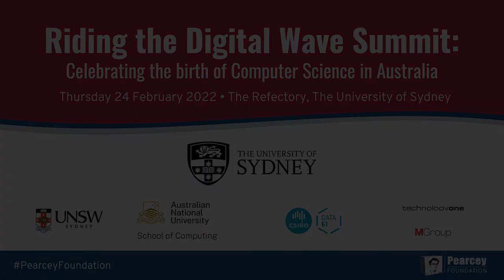[2022R4] The New Cybernetics - Prof Genevieve Bell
Session 4 - Riding the Digital Wave Summit - Celebrating 70 years of Computer Science in Australia.

Speaker - Prof. Genevieve Bell, Director, School of Cybernetics and 3A Institute, ANU

This engrossing talk covered fascinating stories about the past, present and future of computing in Australia. Starting 150 years ago, in August 1872, the overland Telegraph, from Adelaide to Darwin, sent its first international messages all the way to England. Through the different generations of computing and how the pioneers started dreaming and experimenting with computer art, virtual reality, gaming, graphics, machine learning and the internet. All the way to modern day computing and cybernetics - how to think about the role, values, futures, and interdependence of systems covering computers, environment, society and humans.